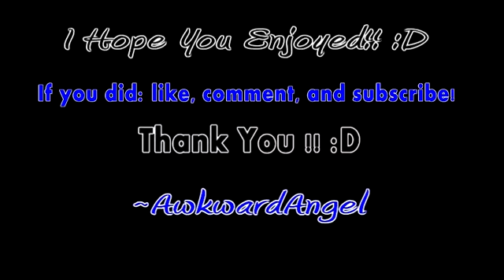Breathe Me (Cover) by Jasmine